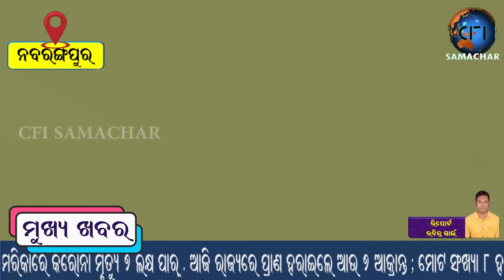ପୁଣି ପଶିଲେ ହାତୀପୋଲ * ଏବେ କାଣ୍ଡେତରା ର ଚିଡେଇପାଣିରେ ଆତଙ୍କ * ମକା ଫସଲ ଉପରେ ଟାର୍ଗେଟ